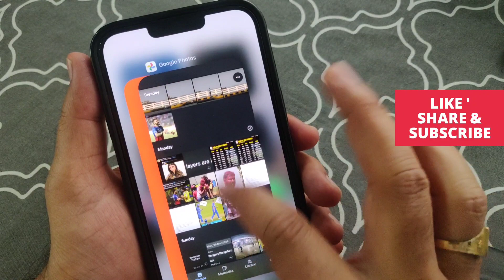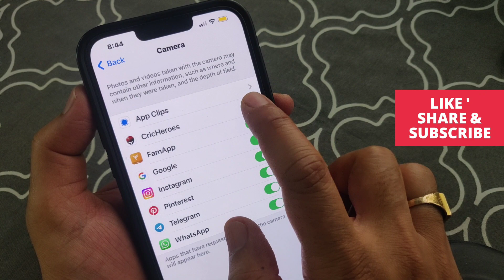How to Turn Off Green Light Dot on iPhone Screen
How to Turn Off Green Light Dot on iPhone Screen | What does green light dot mean on your iPhone?

Guys, if you are noticing a green light dot on your top of your iPhone screen, it means that your iPhone camera is being used by the Camera app or another app. Learn in this video we show you how to turn off and remove the green light or green dot on your iPhone.